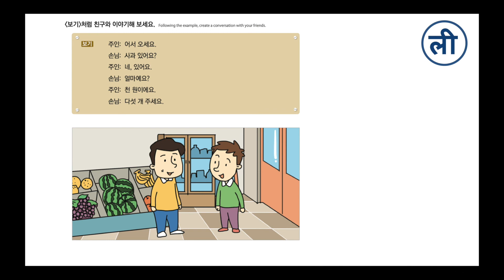leesir1107 [EPS-TOPIK] Korean Standard Book Chapter 11 Part 7 - 활동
11. 사과 다섯 개 주세요 ( leesir1107 )